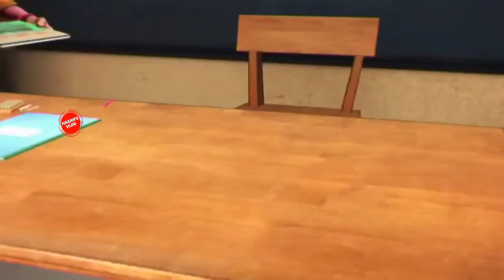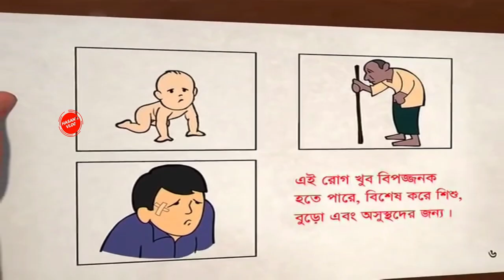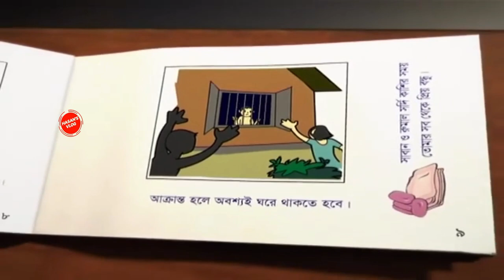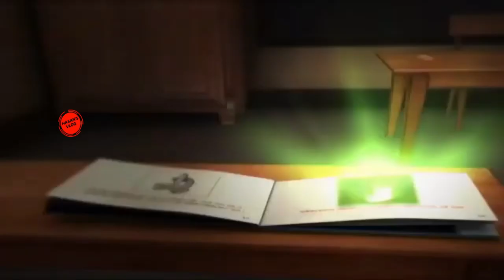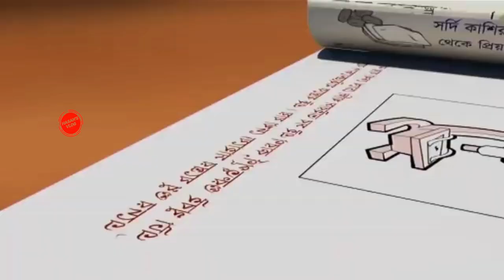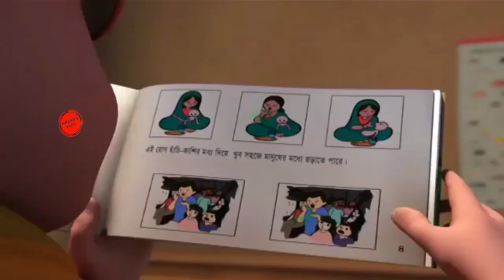Meena Cartoon || CoronaVirus || মীনা কার্টুন | করোনা ভাইরাসের সাথে লড়াই || Hasan’s Vlog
শিক্ষামুলক কার্টুন: মীনা ও রাজুর নতুন কার্টুন

❤️Vlog-11

Meenar Abhijan (Bangla), Meena in Big Battle with CoronaVirus.

আমাদের সবার প্রিয় মীনা কার্টুন আবার এসেছে করোনা ভাইরাস সর্তকতা নিয়ে ভিডিওটি দেখে আমরা অনেকেই সতর্ক করতে পারব | ইউনিসেফ কে অনেক ধন্যবাদ | করোনা ভাইরাসের সাথে যুদ্ধ লড়াই ও প্রতিরোধ করুন, করোনা ভাইরাসের লক্ষণ ও প্রতিকার, করোনা ভাইরাস হতে সবাই সাবধান হোন.